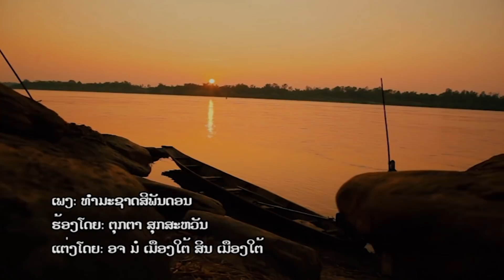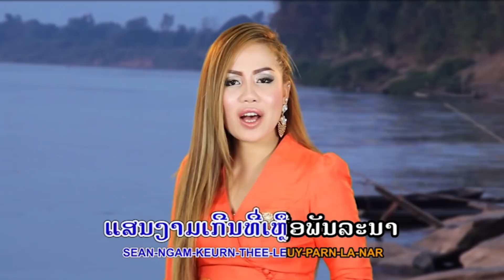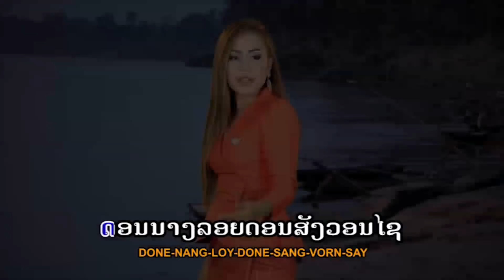ທຳມະຊາດສີພັນດອນ ໂດຍ ຕຸກຕາ ສຸກສະຫັວນ ทำมะชาดสีพันดอน / tsstudio